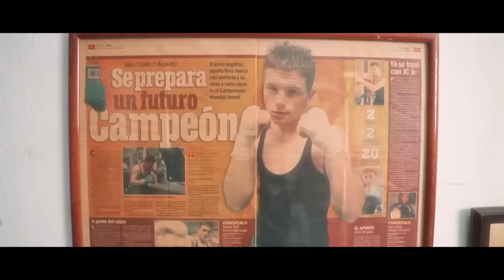All Knockouts Of Canelo Alvarez In Boxing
Good day, dear friends, Paul is with you again and you are back on the channel "PSBoxing". Enjoy watching 😉
Santos Saúl "Canelo" Álvarez Barragán (American Spanish: [saˈul ˈalβaɾes]; born 18 July 1990) is a Mexican professional boxer. He has won multiple world championships in four weight classes from light middleweight to light heavyweight, including unified titles in three of those weight classes and lineal titles in two. Álvarez is the first and only boxer in history to become undisputed champion at super middleweight, having held the WBA (Super), WBC and Ring magazine titles since 2020, and the IBF and WBO titles since 2021.